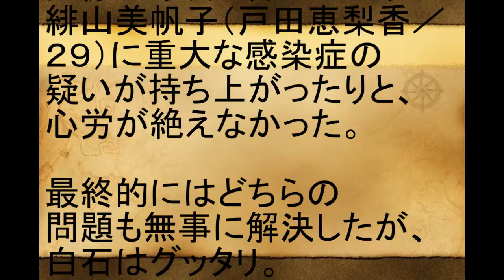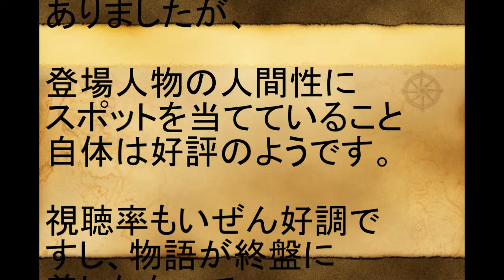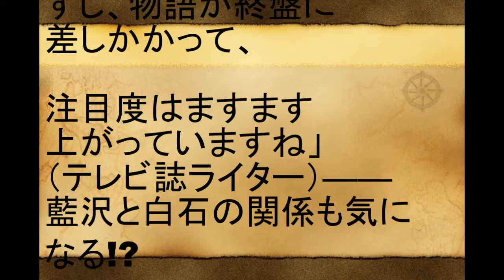【コードブル―】山下智久と新垣結衣の「ささいなやりとり」に視聴者ほっこり！